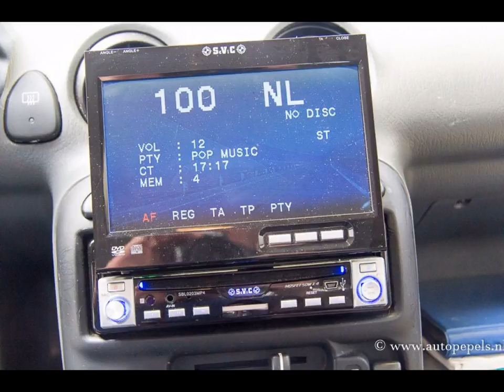HYUNDAI ATOS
Merk en model: HYUNDAI ATOS
Uitvoering: PRIME 1.0
Transmissie: Handgesch. 5-bak
Brandstof: Benzine
KM stand: 127634
Bouwjaar: 2002
Gewicht: 822

Bedrijf: Auto Pepels BV
Plaats: Elsloo